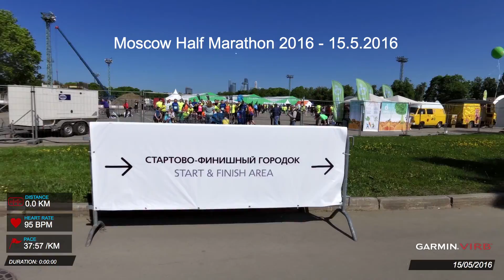МОСКОВСКИЙ ПОЛУМАРАФОН 2016 / MOSCOW HALF MARATHON 2016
Глазами участника пробежавшего полумарафон за 1ч55м и линзами Гармин камеры, с данными по пульсу, расстоянии и скорости. Through the eyes of a participant running 1:55, and lenses of a Garmin camera, with heart rate, distance, pace.